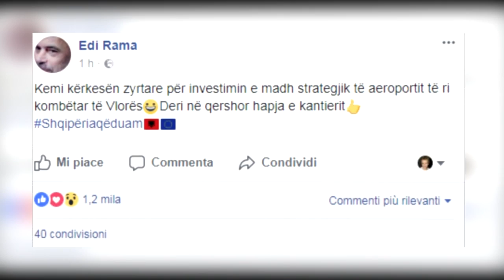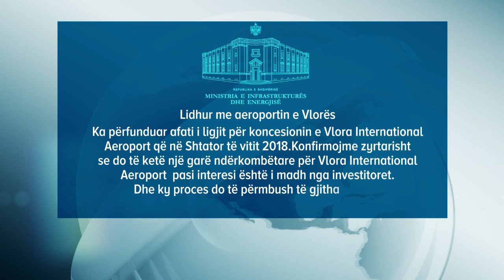Aeroporti i Vlorës, tërhiqen turqit. MIE hap garë ndërkombëtare